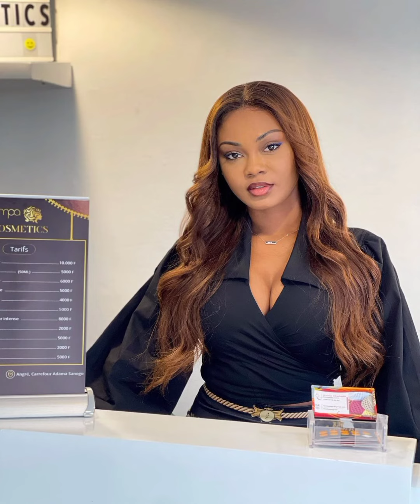les meilleurs parutions et looks de Marie Paule Adje en 2021😍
Marie Paule Adje actrice, animatrice télé et radio, chroniqueuse, entrepreneure ivoirienne et aussi l'une des personnalités qui s'habille le mieux nous sert au quotidien de fabuleuses parutions dont on a isolées celles de 2021 dans cette vidéo. Nous espèrons que vous aimerez 😘